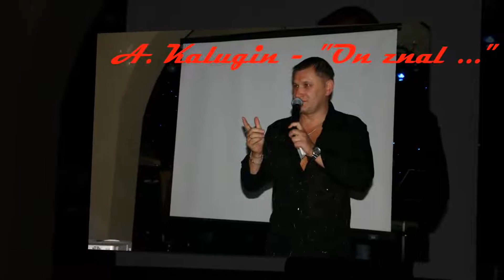A. Kalugin - He knеw, А. Калугин - Он знал